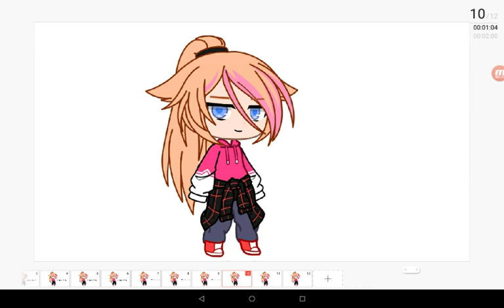You ask me what the murder looks like and their location...